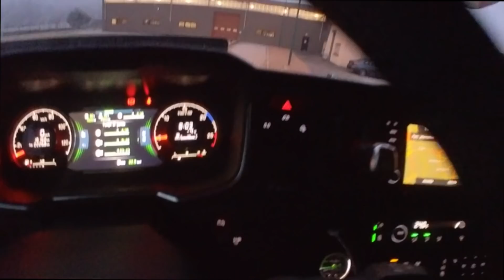Daily Truck Vlog - Giornata produttiva , come piace a me !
1,2,3,4 ritiri per la Francia , tutti comodi e veloci come piace a me !